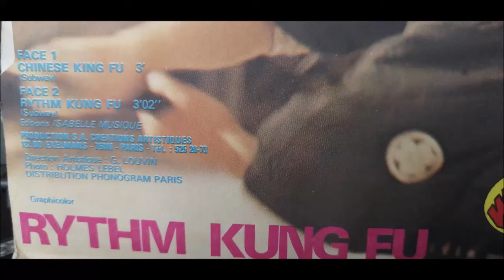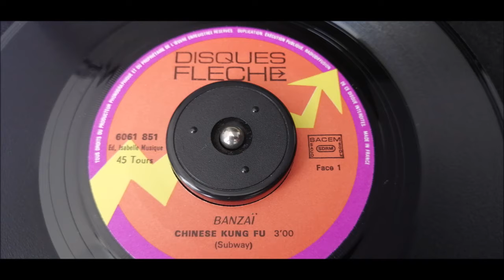BANZAI.CHINESSE KUNG FU.PART 1&2